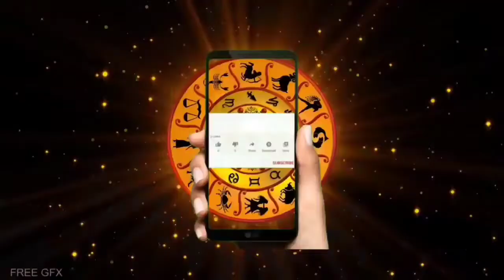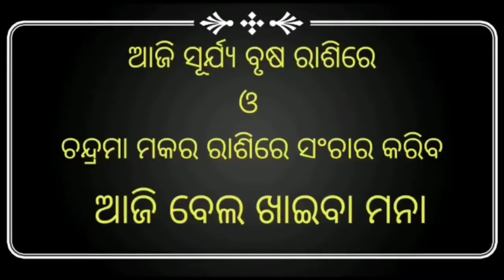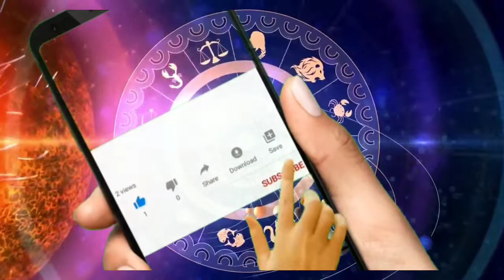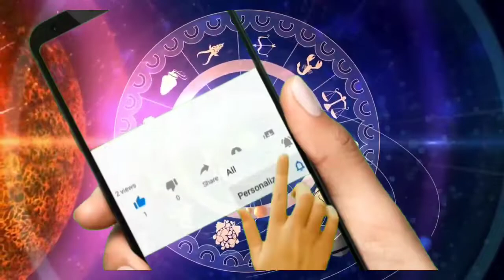Aajira Rasifala II 08 December 2021, ବୁଧବାର rasifala odia II Odia Bhagyafala II Prathana Bhagyafala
Aajira Rasifala II 08 December 2021, ବୁଧବାର  rasifala odia II Odia Bhagyafala II Prathana BhagyafalaBhagyafalaBhagyafala
odia online rasifala
odia rasifala
rasifala odia
prathana rasifala odia
odia bhagyafala
rasifala odia
odia news
odia jatyaka
odia puskara dosa
Malika bachana
Malika katha
Odia purana katha
Debabani odia